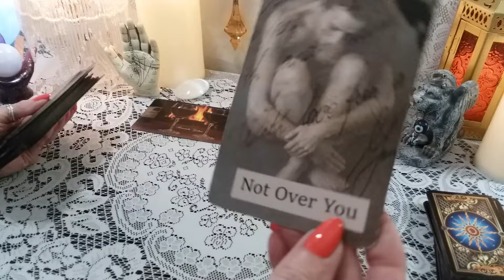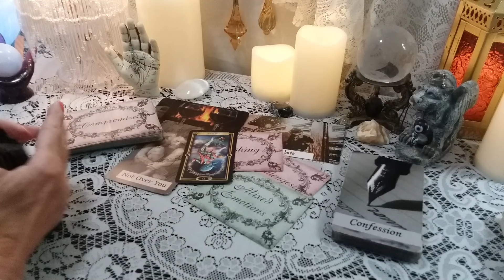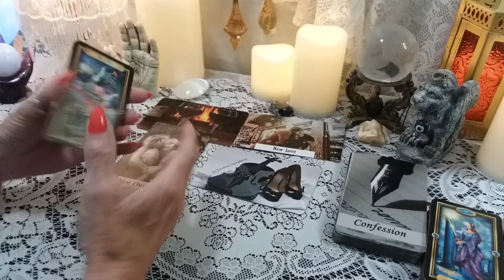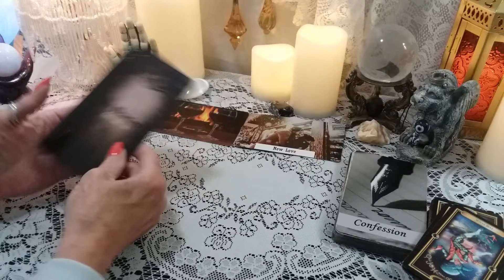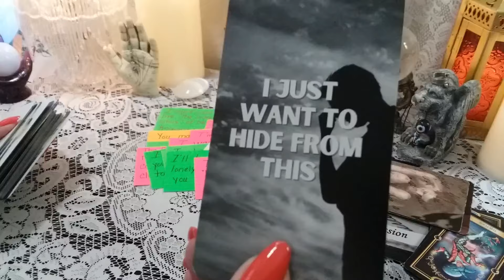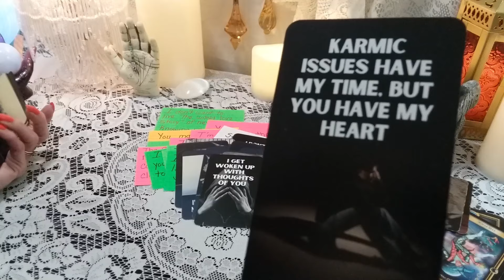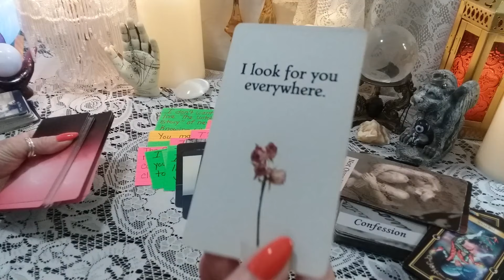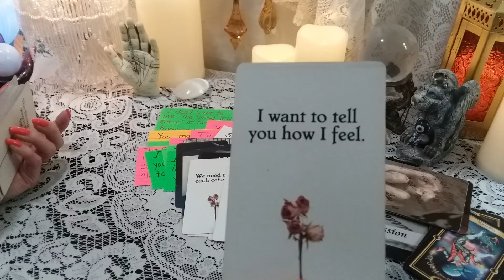🃏 WILD CARD "Their Excuse: 👀 "I Don't Know What I Was Thinking" 💌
Wild Card Tarot Readings are meant for whomever they resonate with. 📬 Who's energies are coming through and what do they want to say? Are these your messages?

call 988

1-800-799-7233 (SAFE) or  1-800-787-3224 (TTY)